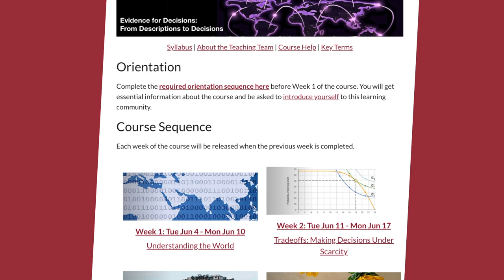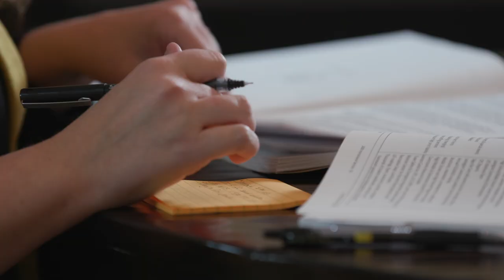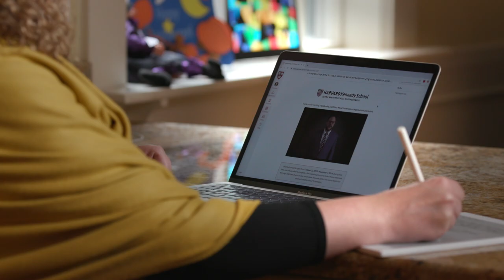The Public Leadership Credential from Harvard Kennedy School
Designed by the renowned Harvard Kennedy School faculty, the Public Leadership Credential is a professional credential, offered 100% online, that gives senior leaders the skills and knowledge necessary to advance the public good and make an immediate impact in their communities.